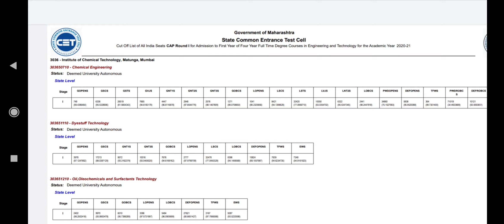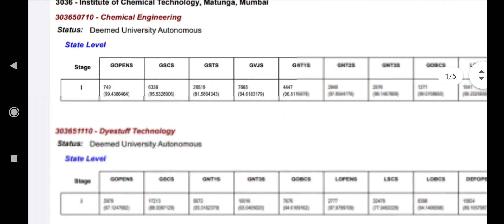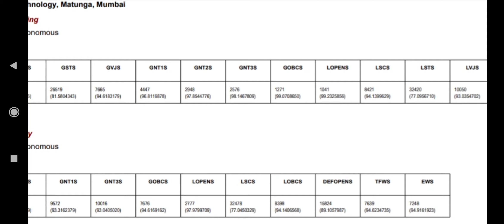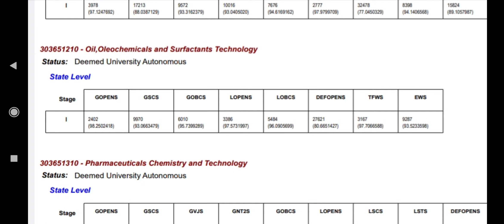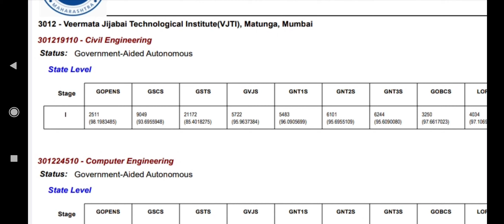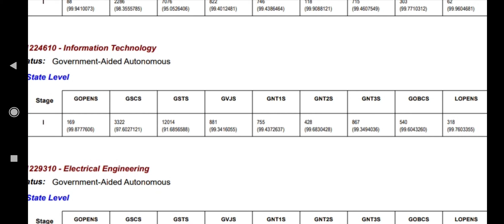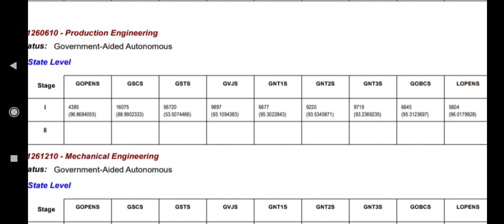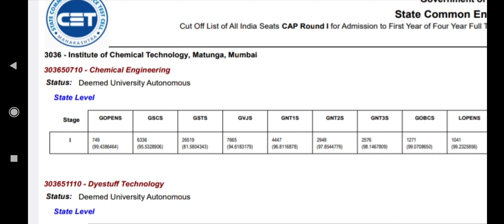Top engineering colleges through mht CET exam in Mumbai cutoff mark for 2021 student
on these channel you get all the information regarding the competitive exam and